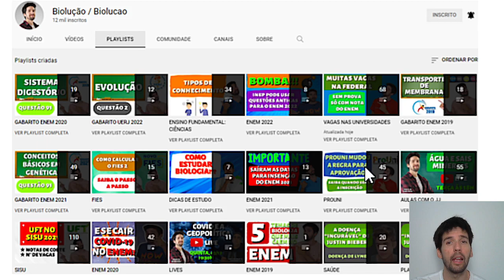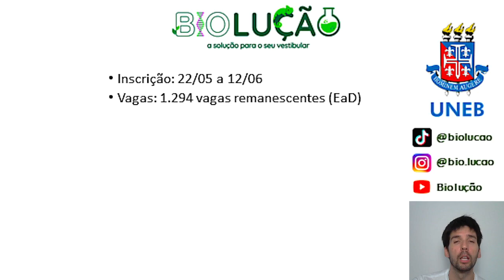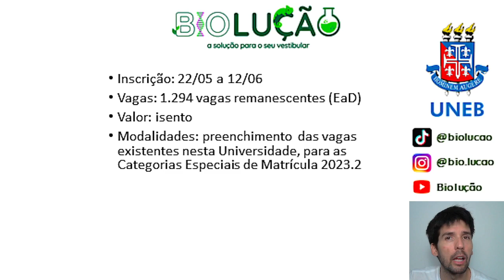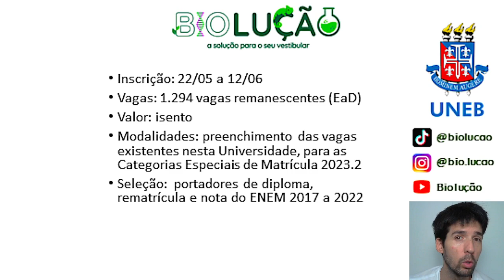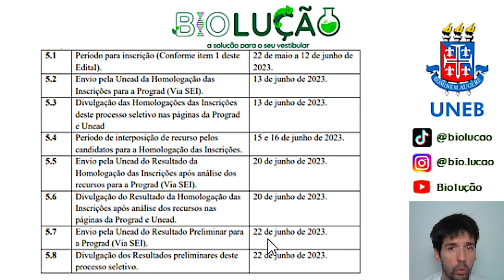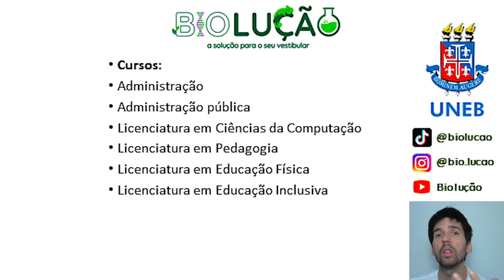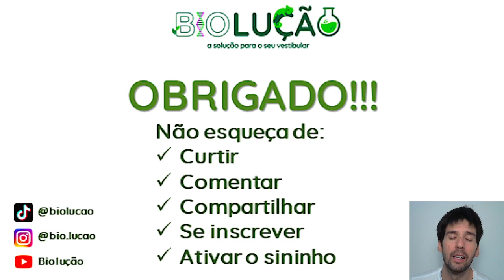VESTIBULAR: 1.294 VAGAS NA PÚBLICA!!! VAGAS EAD!!! MUITAS FORMAS DE ENTRADA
Neste vídeo você saberá de uma universidade pública que está oferecendo 1.294 vagas com a utilização de muitas formas de entrada para concorrer a vaga. Veja este vídeo e não perca esta oportunidade.